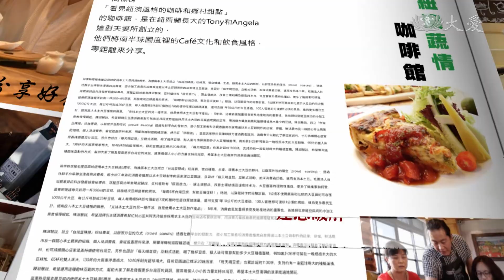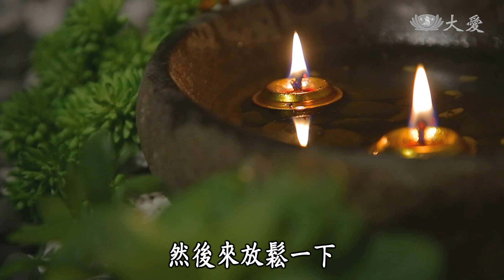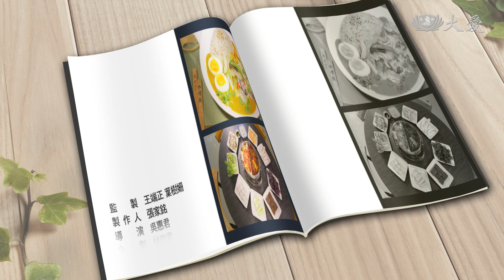【蔬果生活誌】20200728 - 宗博食堂找到了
中和區以世界宗教為主題的博物館，裡頭竟然有鮮為人知的蔬食好滋味，食堂經營的背後又有什麼樣的理念呢。

蔬食也有麻辣鍋專賣店，研習四川麻功夫，還有多種主食配餐，連不嗜辣的賀賀都上癮。

(12280842)